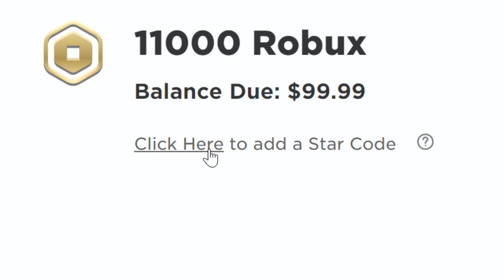Accidently giving people mega pets... (adopt me roblox)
Roblox poor noobs adopt me trading videos, I love making them! I love doing adopt me trades as a poor flex noob! Hope some rich flexer kid trades me a mega neon adopt me pet! Anyways today we accidently giving people mega pets (adopt me roblox)